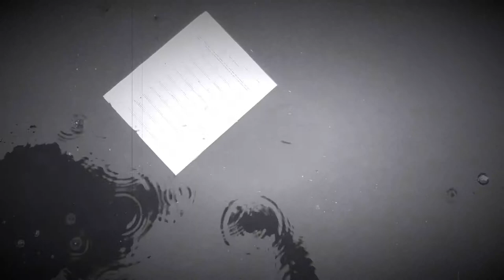The Rose That Grew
This is a short film by Vianna and Leslie